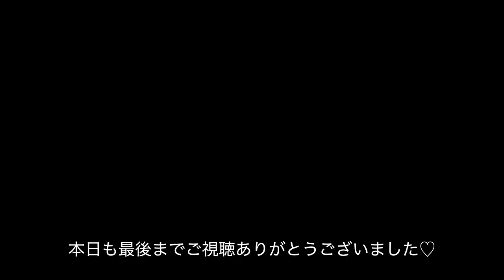【100均seriaセリアジェルネイル】セルフでかんたん可愛いバラネイル〜rosenail〜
100均ネイル再生リスト